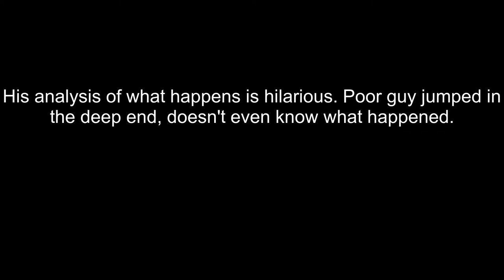xQc tries nascar